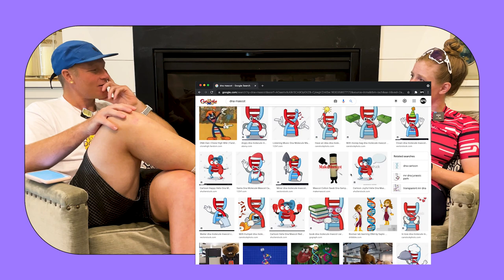DO RACING X HAVS EP2: Everything’s Everything That’s in Everything; DNA Pro Cycling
As part of our world famous DO RACING SPEED WEEK coverage we sat down with DNA Pro Cycling’s dream team to unpack basically everything that matters to this ferocious-but-lovable team both on and off the court.